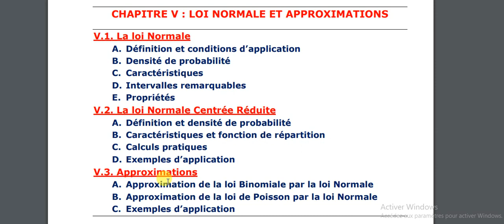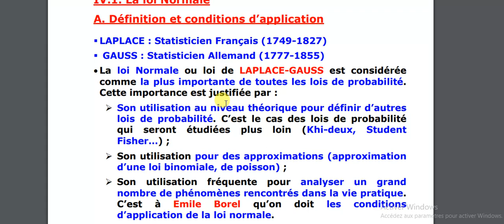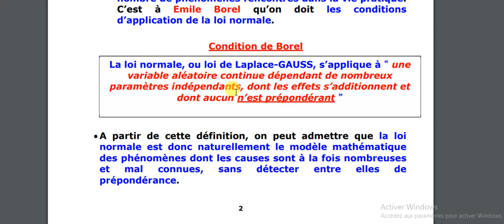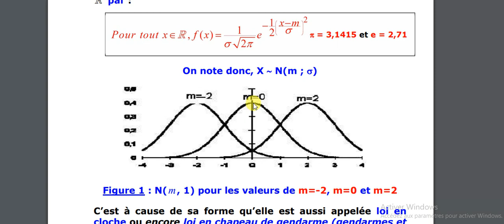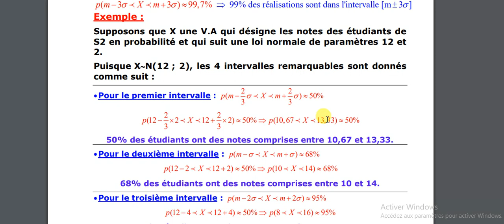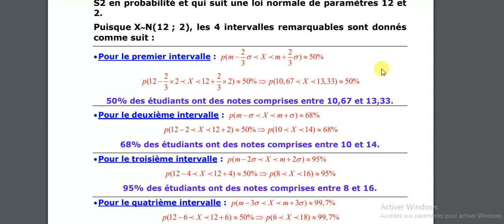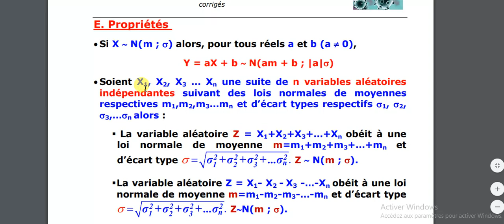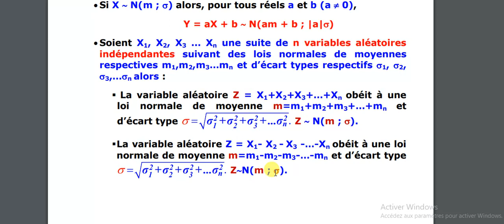Probabilités Séance 5 Partie 1 S2 G2 Mai 2020